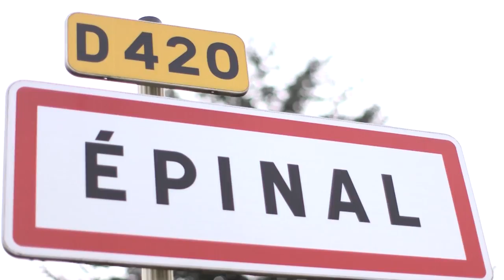Interview de Michel Heinrich, Laurent de Gouvion Saint Cyr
Retrouvez l'interview de Michel Heinrich, Président de la Communauté d'agglomération d'Épinal, député des Vosges et président du SCoT des Vosges Centrales, Laurent de Gouvion Saint Cyr, président de la Communauté de communes du territoire de Lunéville à Baccarat et David Valence, président de la Communauté d'agglomération de Saint-Dié-des-Vosges et vice-président du Conseil régional Grand Est.